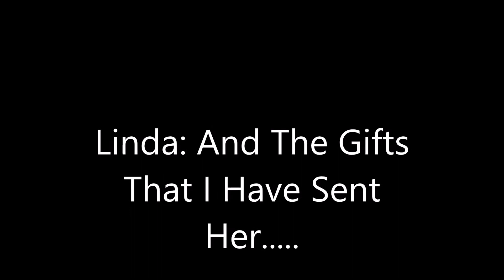LINDA: AND SOME OF THE GIFTS THAT I HAVE SENT HER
I hope that you enjoy. Hugzz